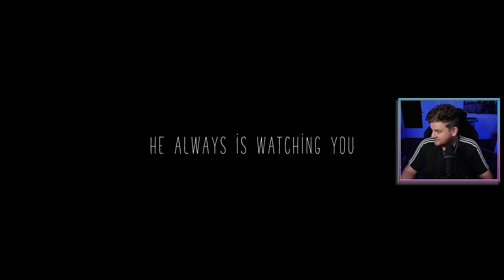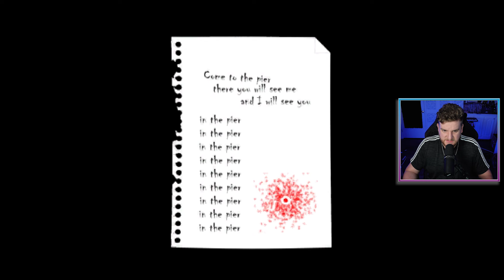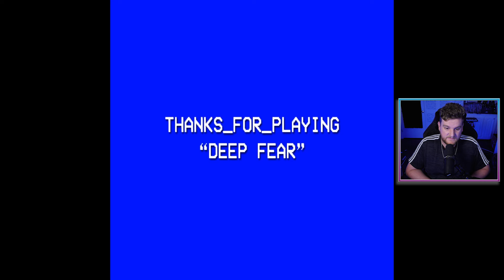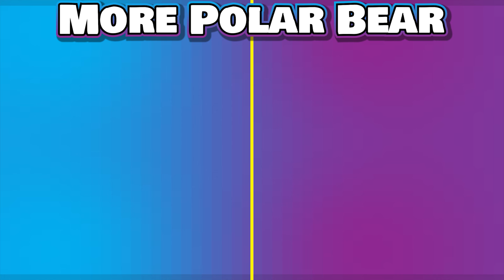This Horror Game Changed Me... | Deep Fear [DEMO]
Deep Fear is looking like an INCREDIBLE indie horror game.

I am way too excited for it, and cannot wait to see what the full game has in store!

Play Deep Fear: Demo HERE! -

Love Y'all!

Game Description -

Deep Fear -

You wake up in a dimly lit hallway, unsure of where you are or how you got there. You venture deeper without knowing the danger that awaits you.